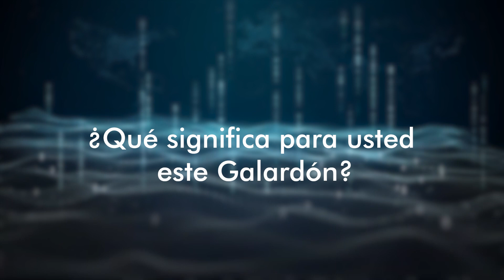Entrevista con Rosana Hernández, de LAIA, galardonada en Conectividad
PREMIOS NACIONALES DE TECNOLOGÍA 2023
Hotel Westin Palace de Madrid